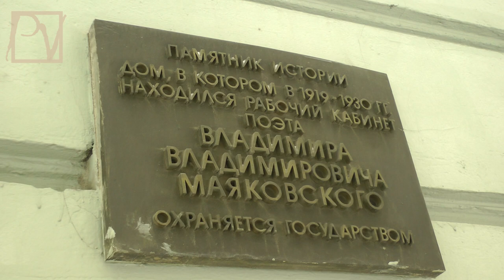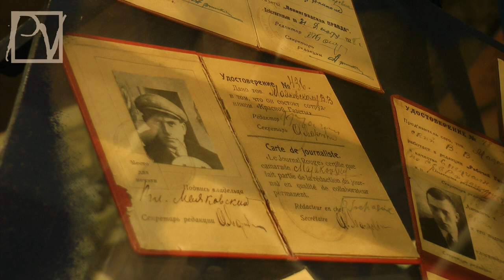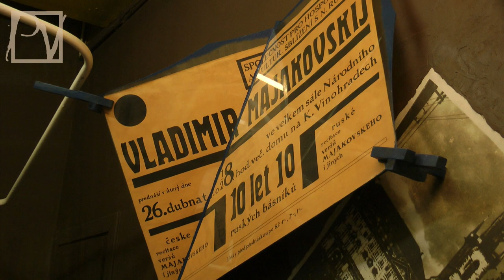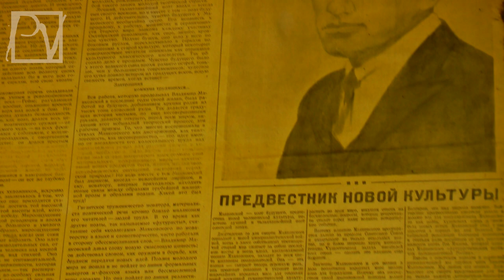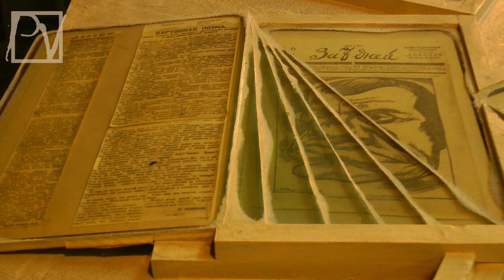ЧИНОВНИКИ УНИЧТОЖАТ МУЗЕЙ МАЯКОВСКОГО?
В год 120-летия со дня рождения В. Маяковского московские чиновники решили закрыть музей поэта на ремонт, разрушив уникальную экспозицию и уничтожив сам дух великого поэта. Вместо музея планируется создать очередной мультимедийный центр. Коллектив музея вступил в конфликт с бизнес-интересами чиновничества, требуя провести необходимый ремонт при условии сохранения всемирно известной экспозиции. Смотрите сюжет Politvestnik.tv